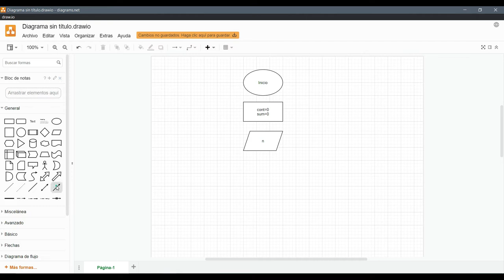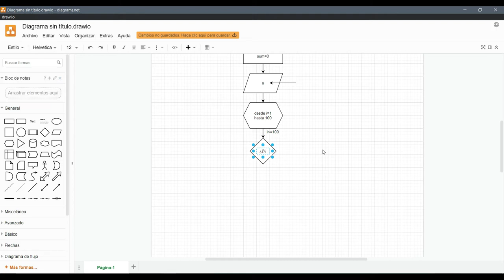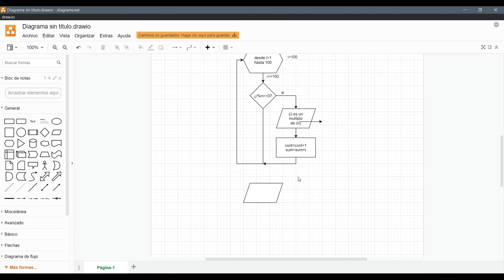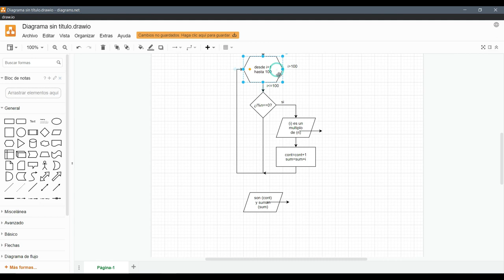Diagrama de Flujos para ilustrar contadores y sumadores en un clclo for